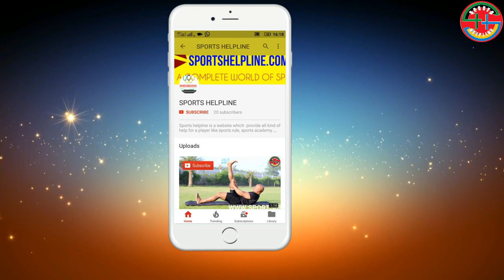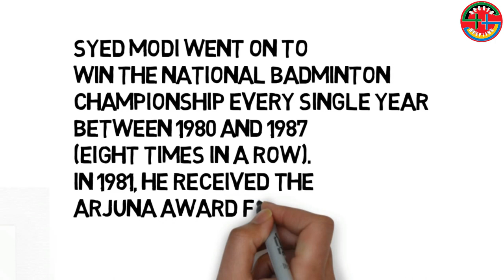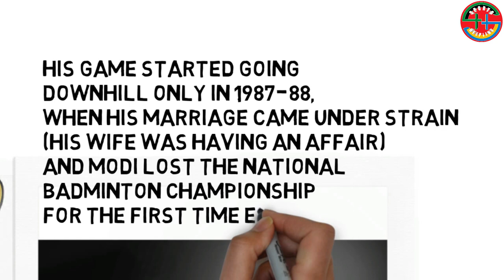Biography of Syed Modi● GIP● (BADMINTON) भारत के महानं खिलाडी - सईद मोदी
In this video you will watch biography of great indian player Mr. Syed Modi . who represent indian badminton in many country .8 times winner of National Badminton Championship. Also win gold medal for our country . Hope you like our these spacial presentation report.

A Complete world of Sports.